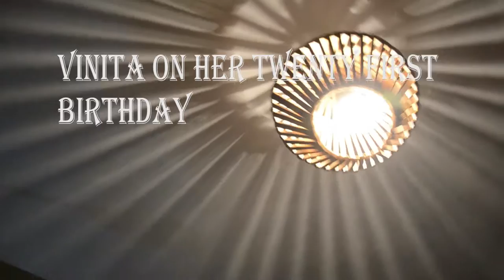Vinita's 21st Birthday Suprise - RanjanaMaria Vlog's Jan 2016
Vinita a very close friend of mine never expected to be surprised on her birthday.Simple as she is I decided that she needed to do something on her 21st birthday so here goes the day as it was :)